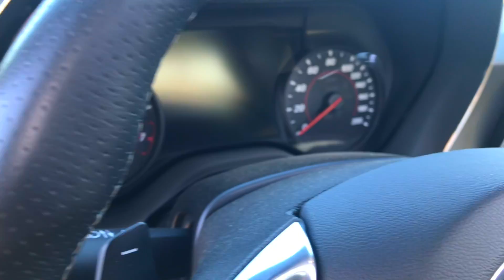CHEVY CAMARO SS REVIEW FROM A AMG OWNER !!!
SHOUT-OUT TO MY BOY ALEX FOR LETTING ME DO A REVIEW ON HIS 2017 CAMARO SS , IT WAS FASTER THAN I THOUGHT ! . HIS REVIEW ON MY CAR NEXT !